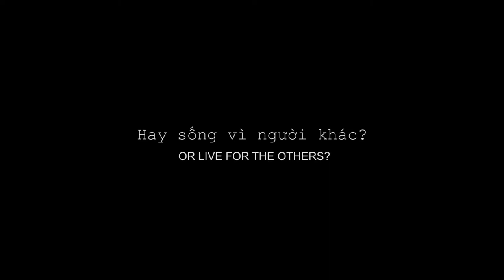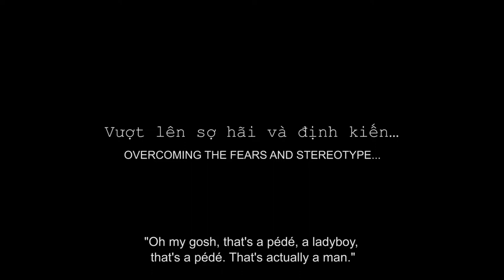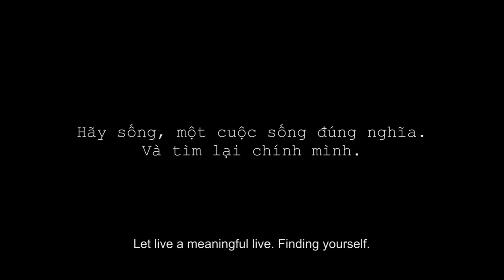(Official Trailer) FINDING PHONG - ĐI TÌM PHONG | KC 12.10.2018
Sau khi gặt hái nhiều thành công tại các LHP quốc tế, “Finding Phong” (Đi tìm Phong) bộ phim tài liệu chân thực về người chuyển giới của đạo diễn Trần Phương Thảo và Swann Dubus sẽ có buổi ra mắt chính thức tại Việt Nam vào ngày 02/10/2018, dưới sự tài trợ của Glaxy Cinema và đồng hành của Blue Productions.

“Finding Phong” là cuốn nhật ký chân thực bằng hình ảnh về cuộc hành trình chuyển giới của Phong, một nam thanh niên mong muốn tái tạo bản thân. Như một thiếu niên khát khao khám phá những trò chơi quyến rũ của tình dục, chính bản thân Phong cũng không biết rằng điều gì đang chờ em ở cuối con đường.

Trong con người Phong có sự giằng xé giữa khát khao cháy bỏng được trở thành người phụ nữ mà em hằng mong muốn và quyết định sống như thế nào cho đúng với những giá trị sống ngoài kia. Rồi trong chuyến hành trình đó, Phong phải đối diện và vượt lên nỗi sợ hãi của bản thân, nỗi đau của người thân trong gia đình, sự không thừa nhận từ những người sống quanh em…